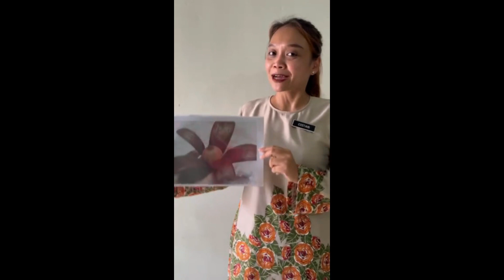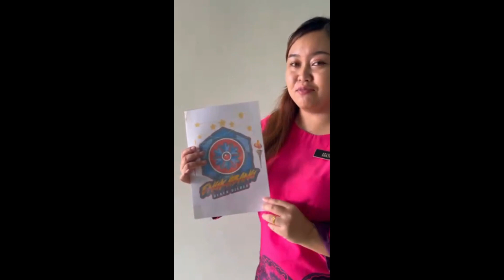PTM TUGASAN 4 (KUMPULAN 4, SIRI 6) 2022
Assalamualaikum dan hi! Berikut merupakan hasil pembentangan kumpulan kami berkenaan dengan hubungkait buah Engkabang dengan pendidikan di Malaysia. Selamat menonton.